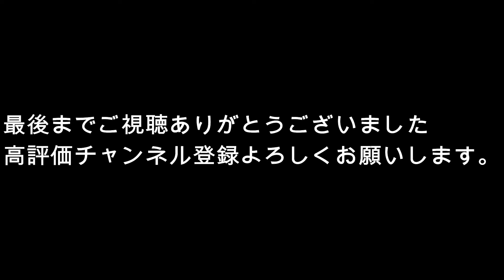パンチングマシーン